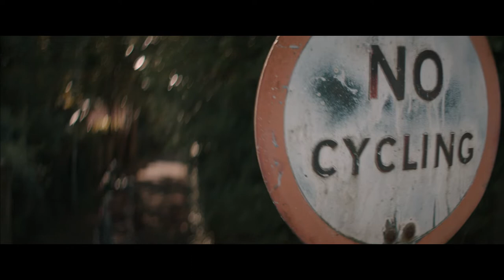Litterbugs - Family short film against bullying by Peter Stanley-Ward | wocomoMOVIES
Helped by her self-made flying mechanical creatures, a young inventor and an enigmatic pint-sized superhero defeat the town bullies and find an unexpected friendship. This excellent short is literally littered with dazzling special effects that enhance the neat narrative and sets Litterbugs apart!

This short film won the following awards:
- Audience Award / Youth Vote Award / Aesthetica Short Film Festival, 2016
- Best Live Action Short / St Louis International Film Festival, 2016
- Jury Prize / Best Live-Action Short Film / Singapore International Children's Film Festival, 2017
- Kids Choice Short Film Award / Milwaukee Film Festival, 2017
- Schools Culturgest Award / IndieLisboa International Independent Film Festival, 2017
- Audience Award / IndieJunior Schools / IndieLisboa International Independent Film Festival, 2017
- Gryphon Award / Best Short Film - Elements + 6 Section / Giffoni Film Festival, 2017
- Jury Award / Winner Best Short Film of Fantastic Flix / Dublin International Film Festival, 2017
- Satisfied Eye Trophy / Best Production Design / Satisfied Eye International Film Festival, 2018
- Satisfied Eye Special Prize / People's Choice / Satisfied Eye International Film Festival, 2018

Director - Peter Stanley-Ward
Writers - Nataly Conway and Peter Stanley-Ward
Producers - Nicole Carmen-Devis and Chris Musselwhite
Cast - Leila Wetton, James Grogan, Jemima Woolnough, Abigail Low, Phoebe McDonnell
Year - 2016